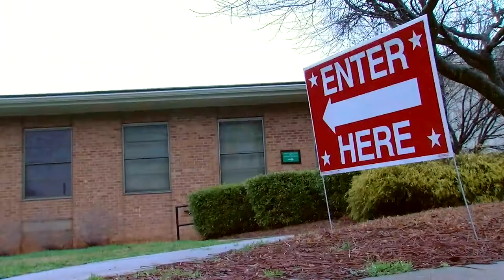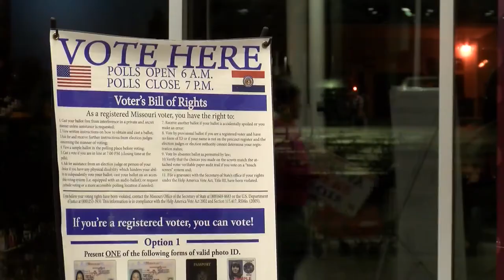VIDEO: Voter registration during COVID-19